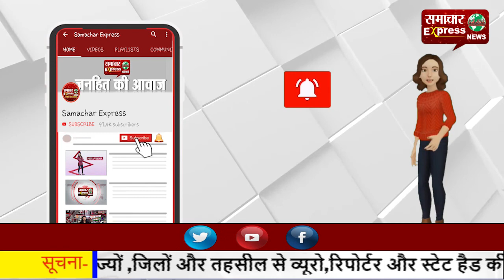राइस मिल में मिली जंगल से चोरी की गई खैर की लकड़ी, पुलिस ने मारा छापा!